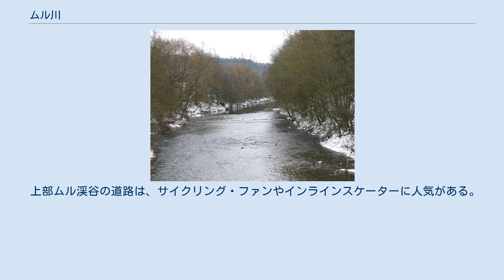ムル川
ムル川（ムルがわ、Murr [ˈmʊr] ( 音声ファイル)）は、ドイツのバーデン＝ヴュルテンベルク州を流れる川でネッカー川の支流である。
ムルハルトの森に位置するムルハルトの街から約4km南の集落フォアダーヴェストムルにある7つの小さな水源から起こり、約50kmを流れマールバッハの北、ムルウアシュプルンクと呼ばれる場所でネッカー川に合流する。
 レムス川とムル川は、レムス＝ムル郡の名前の由来となっている。
19世紀から20世紀の初めにかけてムル川の渓谷はシュトゥットガルトからニュルンベルクを越えてベルリンに至る重要な交通路であった。
現在ではレムス川渓谷を経由する交通が、ムル川のそれをしのいでいる。
 ムル川は、水源から湧出すると北東に向かって流れ、次いで西に向きを変える。
さらにムルハルトの街を抜け、約7kmでズルツバッハ・アン・デア・ムルに到達し、ここでアウスシュピーゲルベルクから流れてきたラウター川を合わせる。
この後、ムル川が通過する街は、オッペンヴァイラー、バックナンク、ブルクシュタール・アン・デア・ムル、シュタインハイム・アン・デア・ムル、そしてムルである。
最後にムル川はマールバッハの北でネッカー川に合流する。
 上部ムル渓谷の道路は、サイクリング・ファンやインラインスケーターに人気がある。
マールバッハからムルハルトに直接到達できるサイクリングルートである。